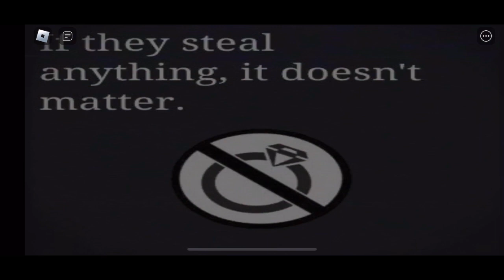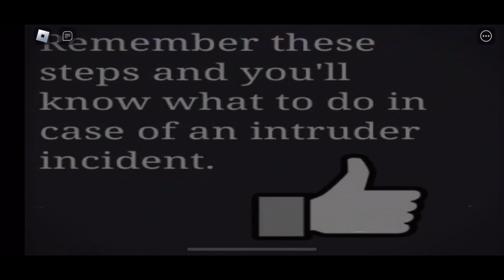Five Five ￼nights at Freddy’s ￼￼￼ Roblox fan games part 1￼￼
Five nights at Freddy’s Roblox fan game intruded ￼￼￼